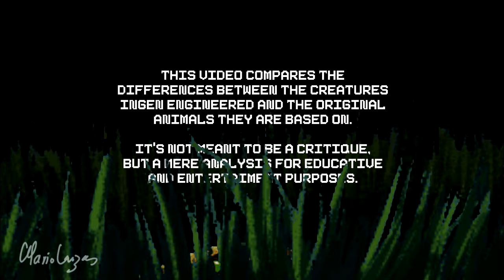InGen VS Real Dinosaurs PART 2/6: The Lost World. Size comparison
How the dinosaurs of The lost World: Jurassic Park would look if their geno was pure, according to the current scientific knowledge. Size comparison chart also included.

You can get prints, mugs, tshirts and more of my art at RedBubble:

FEATURED TAXA: Compsognathus, Stegosaurus, Geosternbergia, Barosaurus, Tyrannosaurus, Pachycephalosaurs, Parasarolophus

Sound effects source:
Suave Joker, Vagrantart, Jurassic Warpath